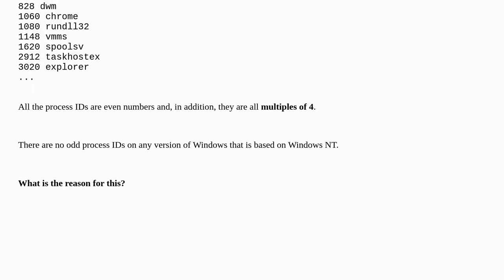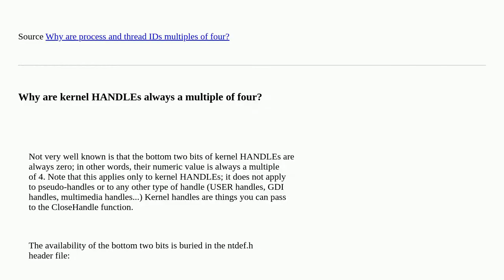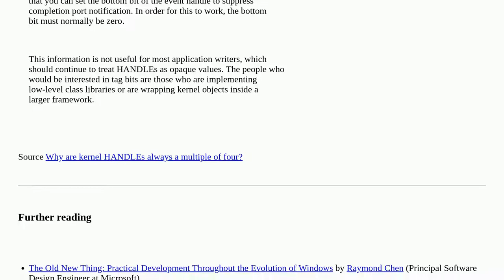Why are there no odd Windows process IDs?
A special thanks goes out to the community

  process windows